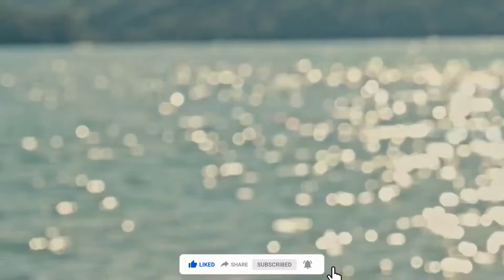BEST DEEP HOUSE REMIXES - SUMMER HITS - Ron Tatica - Ocean Drive, Lemon Dya - Dance Monkey, Baga B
BEST DEEP HOUSE REMIXES - SUMMER HITS - Ron Tatica - Ocean Drive, Lemon Dya - Dance Monkey, Baga Banini - Love to go, Otilia - Deli Gibi V 292
Clean-Channels Playlist Mix made with Love by  Youtube Music Channel:
00:00:10  |  01. Ron Tatica - Ocean Drive
00:03:04  |  02. Lemon Dya - Dance Monkey
00:05:47 | 03. Baga Banini - Love to go
00:08:40 | 04. Otilia - Deli Gibi Vladof DJ Remix New song
00:11:13 | 05. Mario Joy - Broke Bladdy-T Remix
00:14:18 | 06. Melanie Adalynn- Fearless

Welcome to our curated selection of the hottest international hits, with hottest girls featuring chart-toppers like 'Ron Tatica Ocean Drive' and 'Lemon Dya Dance Monkey'. Dive into the electrifying world of mega hits, fereign music, english music, spanish music, where every track is a journey through the latest in global pop sensations. Whether you're cruising down the street, hitting the books, or simply unwinding, our foreign music playlist promises to elevate your mood with best beats and captivating melodies. From the pulsating rhythms of 'Love to go )' to the irresistible charm of 'Deli Gibi Vladof DJ Remix New song )', our collection spans genres and styles, ensuring there's something for every taste. Explore the dynamic fusion of pop, dance, and electronic sounds that define the contemporary music scene. Get ready to groove to the sounds of today's top 40 hits, perfect for any occasion, whether it's a night out on the town or a day at the beach. Immerse yourself in the ultimate playlist experience, designed to keep you moving and grooving from start to finish.

 This is a official artistic music video with the purpose to explore the captivating beauty of our world through the lens of our talented and beautiful models and the creative direction of Anthony Hernandez, Joshua Thompson, John Johnson. In this visually stunning presentation, our girls models are Chloe Jackson, Ella Lopez, Emily Thompson, Camila Gonzalez, Abigail Perez, elegantly showcase the allure of various breathtaking locations worldwide.